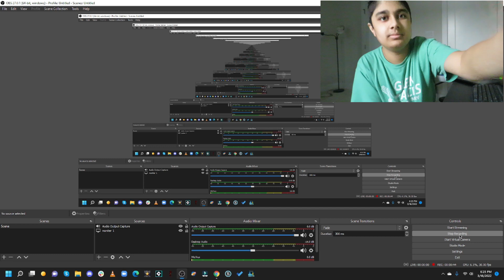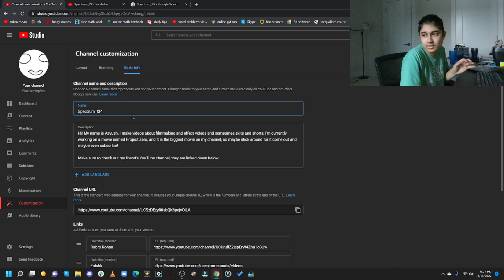changing my name again